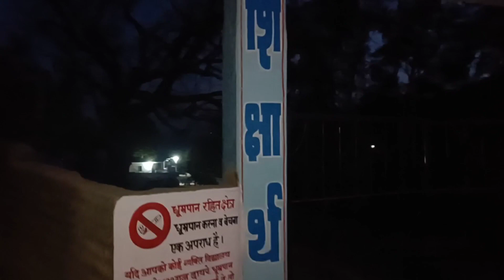Navratri special vlog 17//galma //Mandi //samriti Sharma//